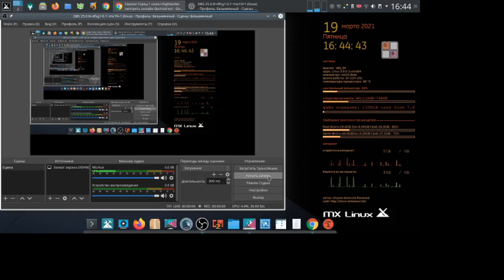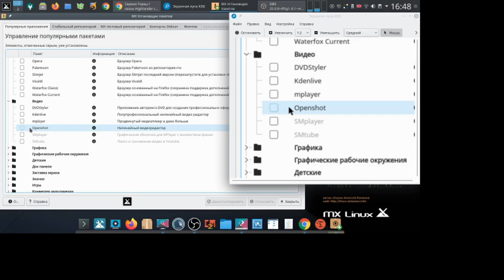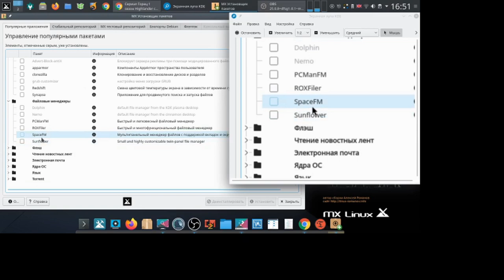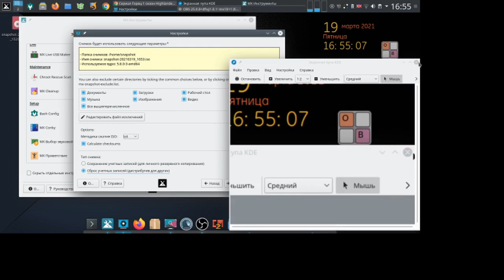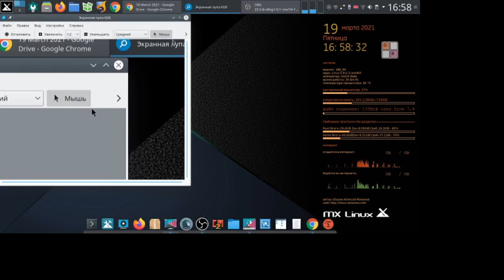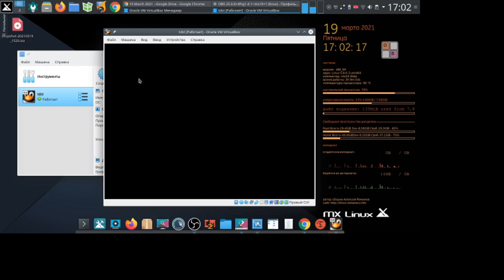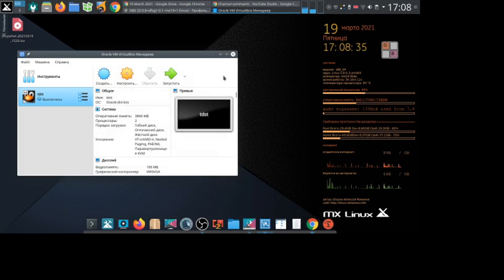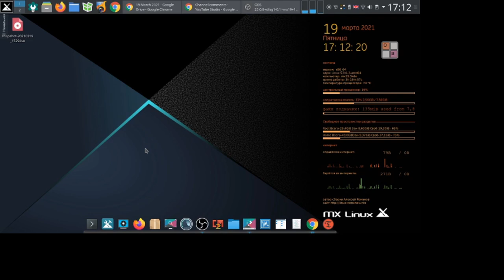Линукс урок 3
Мой сайт Настройка рбочего стола MX19.3 KDE
Скачать сборку shorturl.at/gyEO4  находясь на флешке в терминале наберите  3 команды sudo su-1-minstall